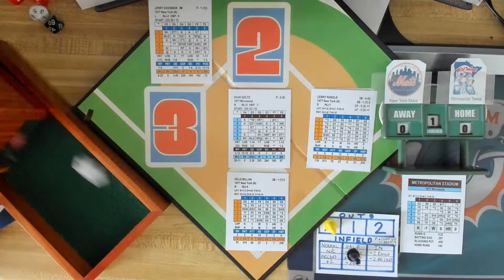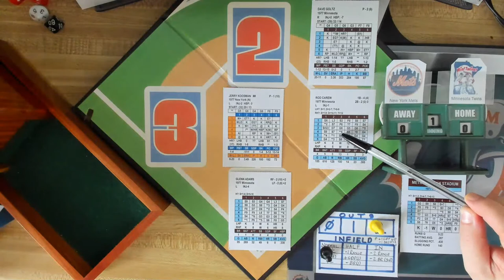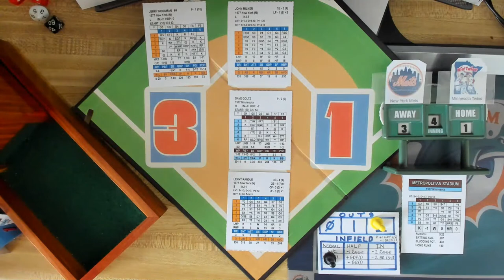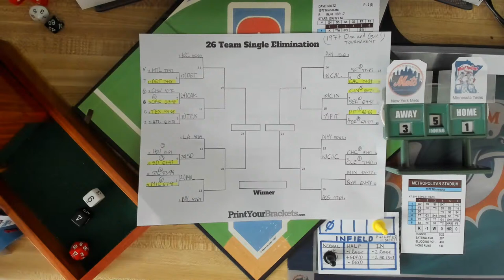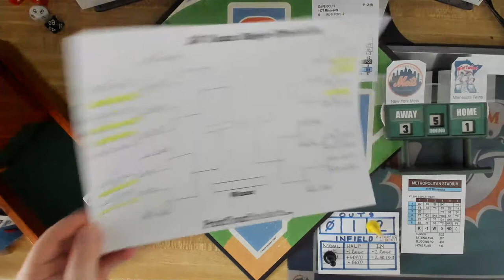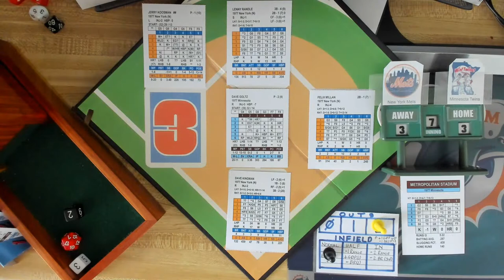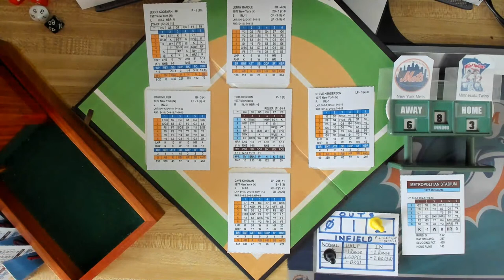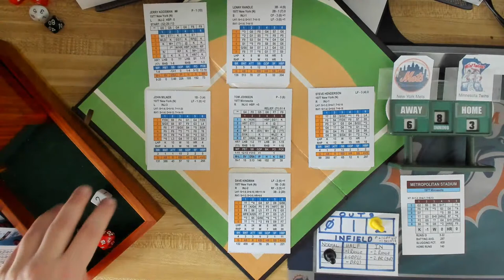Inside Pitch: 1977 ONE and GONE! Game 10. #22 NY Mets @ #11 MIN Twins.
[Metropolitan Stadium]  Mets 64-98  Twins 84-77  Jerry Koosman Vs. Dave Goltz.